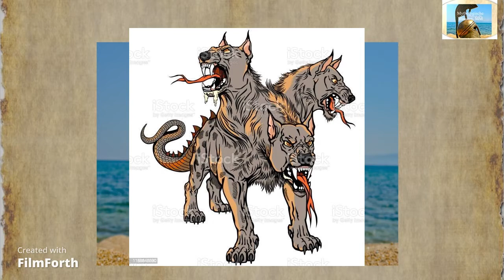Echidna: Die Mutter aller Ungeheuer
In diesem Video erfährst du alles über Echidna, die Göttin der Monster in der griechischen Mythologie. Echidna war eine schreckliche Kreatur, halb Frau und halb Schlange, die allein in einer Höhle lebte. Sie war die Gefährtin des furchtbaren Typhon, dem Gott der Stürme und des Chaos. Zusammen zeugten sie viele der berühmtesten Monster der griechischen Sagenwelt,die wir uns hier ansehen wird.
Dieses Video erzählt dir die spannende Geschichte von Echidna, ihren Kindern, ihren Feinden und ihrem Schicksal.

Bildquellen:

Dennis Jarvis: Phorkys (mitte) auf einem römischen Mosaik im Nationalmuseum von Bardo. Lizenz 2.0.

Furia Alata: Echidna. Yellow.Cat from Roma, Italy - Echidna. Lizenz

Unbekannt: Antike korinthische Vase mit der Abbildung von Perseus, Andromeda und Ketos. Lizenz 3.0.

Unbekannt: Theseus gegen die Krommyonische Sau, British Museum.

Unbekannt: Herakles und der Nemeische Löwe. Attische Vase, ca. 520–500 v. Chr., Fundort Vulci.